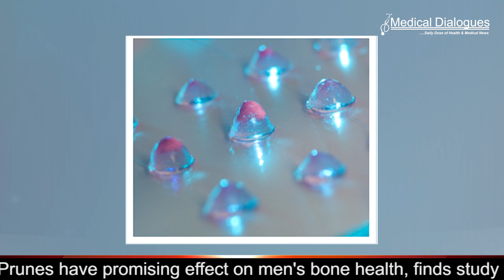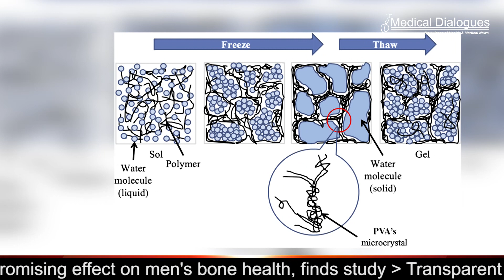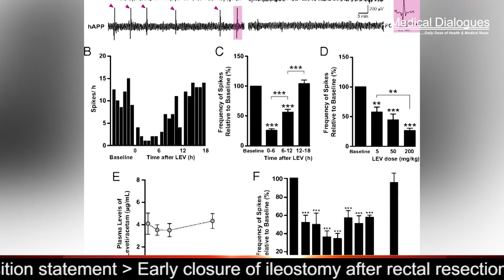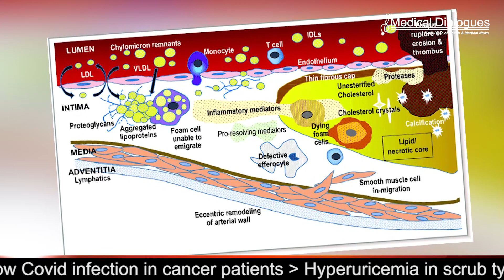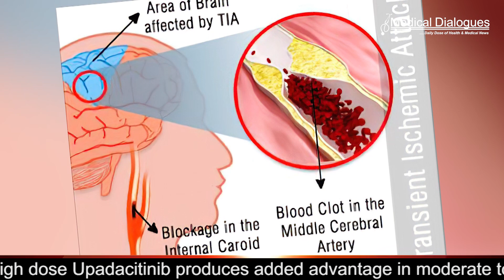22.12.21 TOP MEDICAL NEWS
Novel way to prevent complication after pancreatic surgery
lamotrigine monotherapy effective in post- stroke epilepsy
Baked Beans Reduce ApoB-100 Levels
BMI , problems of mental well-being linked to dental fear
Blood Retinol Levels reduce risk of TIA/ Stroke in Adults